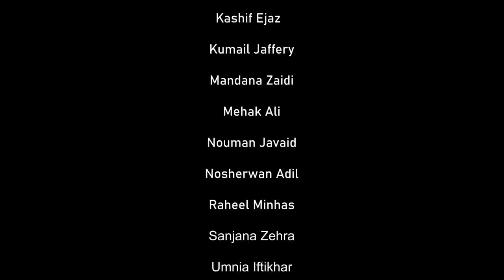Gavo - Ali Noor (Official Music Video)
Gavo by Ali Noor
I am extremely grateful to Nouman Javaid for bringing life to this video. Nouman you're an extremely talented DOP and editor, a great storyteller and overall an amazing person!

The Pagal Team (in alphabetical order)
Ahsan Pervez
Aleena Naghman
Ayesha Binte Rashid
Azeem Hamid
Hina Zaidi
Kami Paul
Kashif Ejaz
Khizer Zahid
Kumail Jaffery
Mandana Zaidi
Mehak Ali
Nosherwan Adil
Nouman Javaid
Raheel Minhas
Sanjana Zehra
Umnia Iftikhar

Special Thanks
Ali Hamza
Amena Farooq
Sarim Nadeem
Ali Suhail for playing the chorus guitar lick